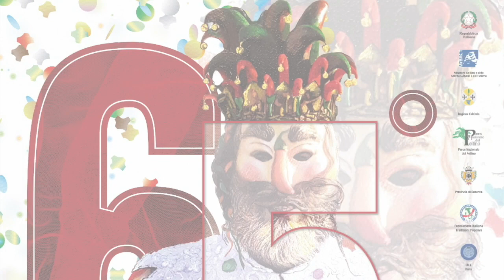Rosario Rummolo "Re Carnevale" - Carnevale di Castrovillari 2023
Rosario Rummolo "Re Carnevale" - Carnevale di Castrovillari 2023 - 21 febbraio 2023 - Castrovillari (Cs) - A cura di Antonio Abbruzzese